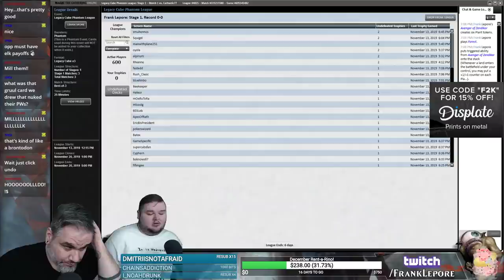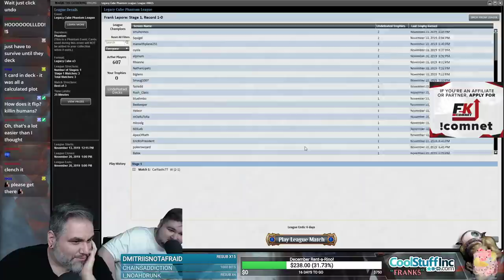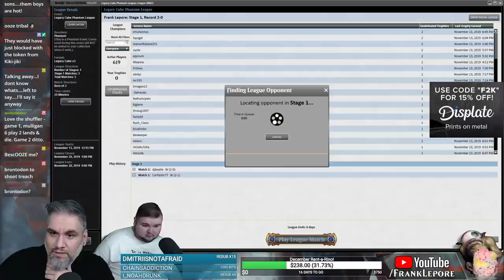(Magic Online) Legacy Cube Draft #3 - 11/16/19